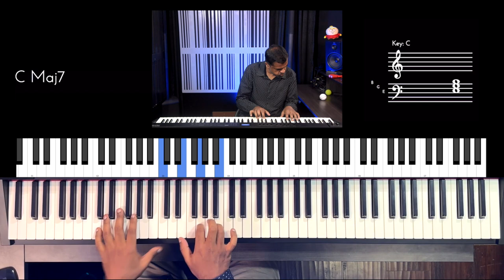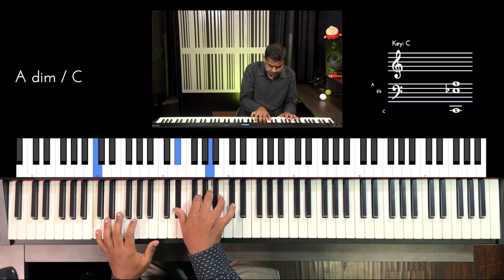Riff #2876 - Jason Zac